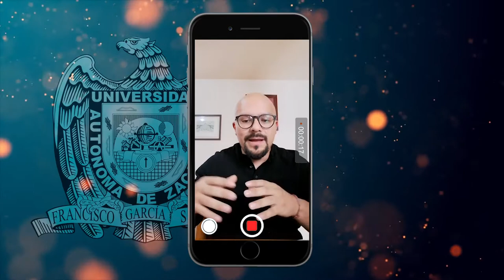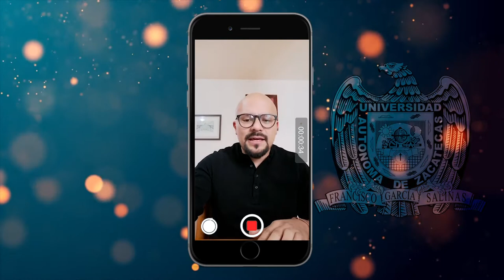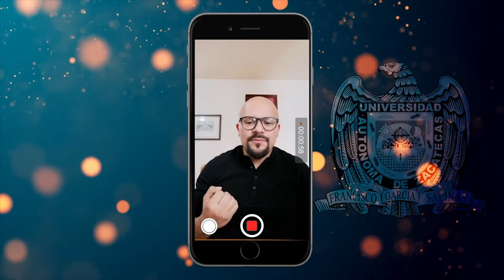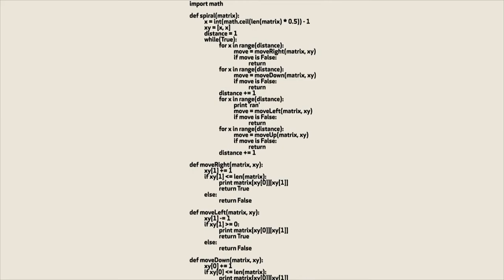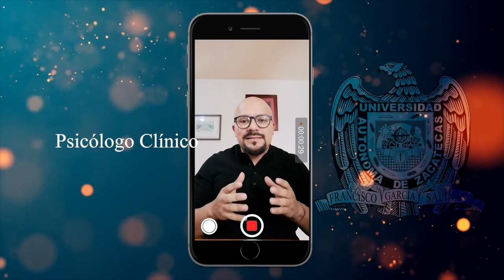¿Qué son las "Fake News"?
El Psicólogo clínico Eumir Cazarez nos responde esta y otras interrogantes.